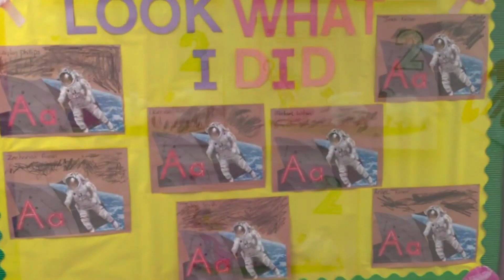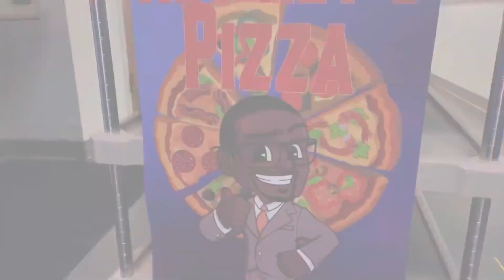IBOC Jr. Announcements - Part 266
As we continue to overcome in October, check out these amazing U of D educators who are making a difference in and out of the classroom. Great things are always happening at IBOC!

Stay in the loop and watch this week's IBOC Jr. Announcements. To find out more information about what's going on at IBOC, go